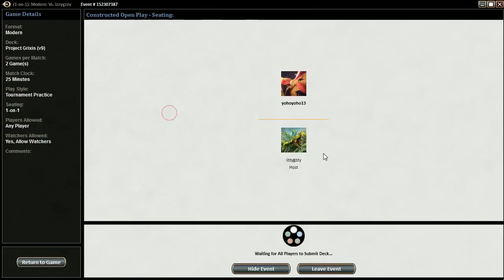MTG Modern Project Grixis 9 vs UR Sphinx's Revelation Ted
Project Grixis 9 game 2 vs. Red/Blue Sphinx's Revelation. Interesting attempt at a mill deck for modern.